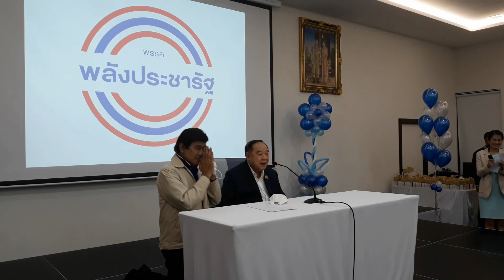พรรคประชุม ส.ส.พลังประชารัฐ หอบเค้กกุหลาบแดงวันเกิด "ลุงป้อม"ครบ 75 ปี " กรุศttvnewsonline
พรรคประชุม ส.ส.พลังประชารัฐ หอบเค้กกุหลาบแดงวันเกิด "ลุงป้อม"ครบ 75 ปี " กรุศttvnewsonlineรับผลิตงานต่างๆ ภาพยนต์ สารคดี ชีวประวัติ เพลงแหล่ นักร้อง mvมิวซิก สื่อโฆษณา tv รายการโทรทัศ รับทำขวัญนาคโดย ศิลปินแห่งชาติ ติดต่อ TEL.